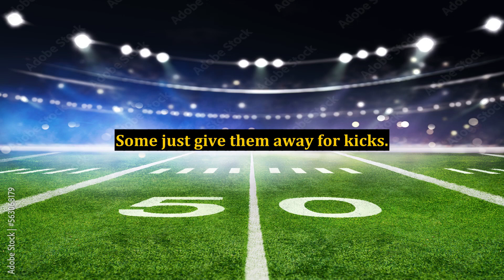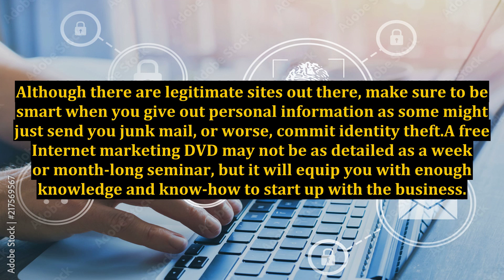Free Internet Marketing DVDs For Everyone